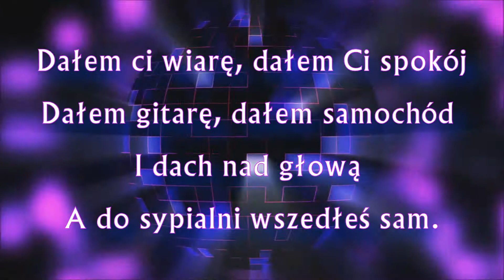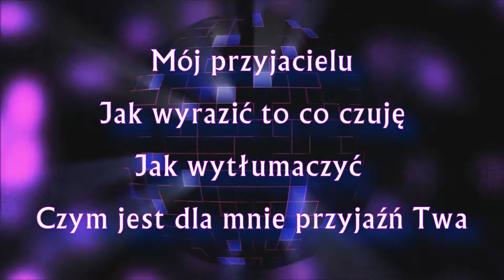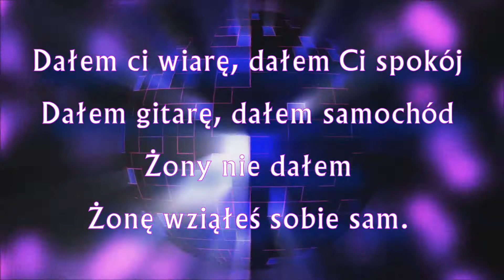Inst - Mój Przyjacielu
Krzysztof Krawczyk - Mój Przyjacielu